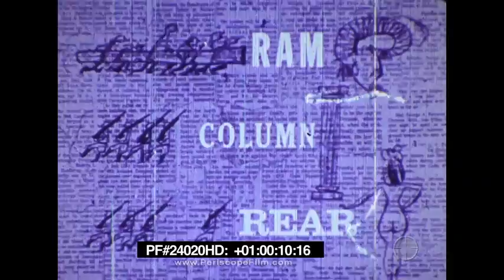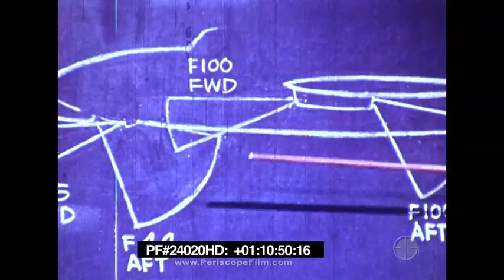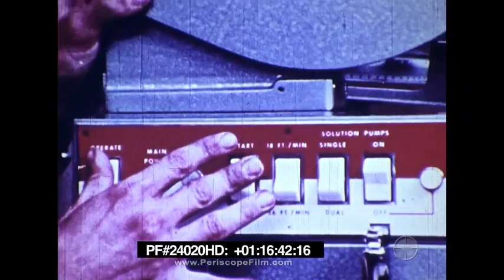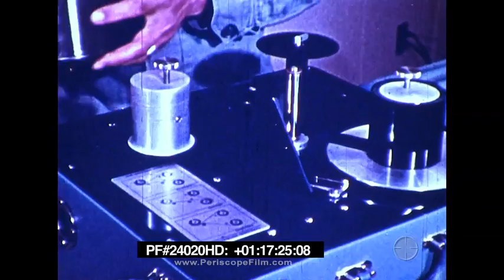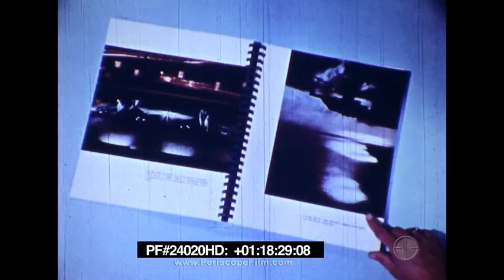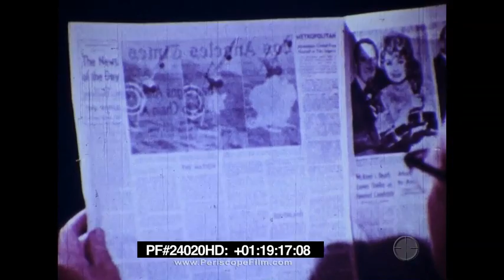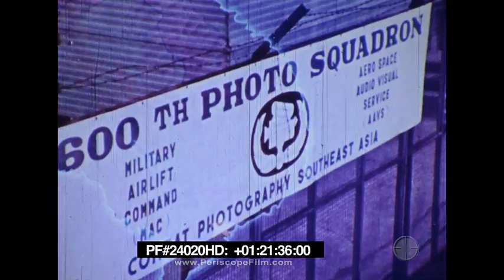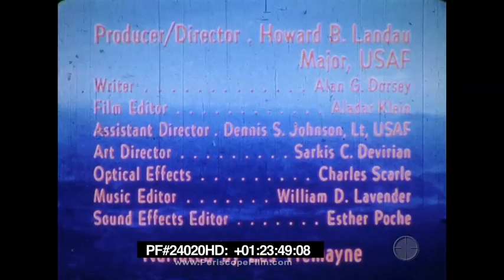600th Photo Squadron in Vietnam 1968 - (Silent Film Footage) 24020 HD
This silent film produced in 1968 features combat camera footage shot by the 600th Photo Squadron, part of Military Airlift Command. It begins with shots of Saigon, and then rapidly moves into jungle combat. The various activities of the 600th are shown including shooting military maneuvers, accidents such as the plane crash seen at 6:31, spraying of Agent Orange (7:16 and 22:15), special events (at 5:09, President Lyndon Johnson is shown during his visit to Vietnam with General William Westmoreland), and more. A camera rig used to film out the door of a helicopter is seen at 7:18. Air to air combat with North Vietnamese MiGs is seen at 8:52 and again at 15:30 and 19:22. F-105 aircraft were equipped with cameras for various purposes, and the special features of these planes are shown.